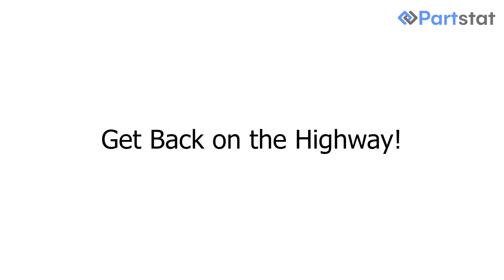Automotive Manufacturers: Avoid Supply Chain Disruption with Buffer Stock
Automotive Manufacturers: Life is a highway! Leverage our inventory purchasing power to secure buffer stock to keep your supply chain moving forward, no matter what disruptions arise - without spending any upfront capital. We buy inventory so you don't have to.